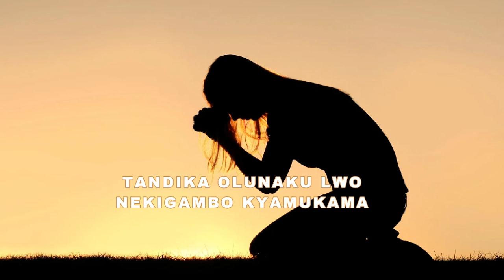EKKUBO LYA YESU NAFFE ERITUTUUSA KU MUSAALABA